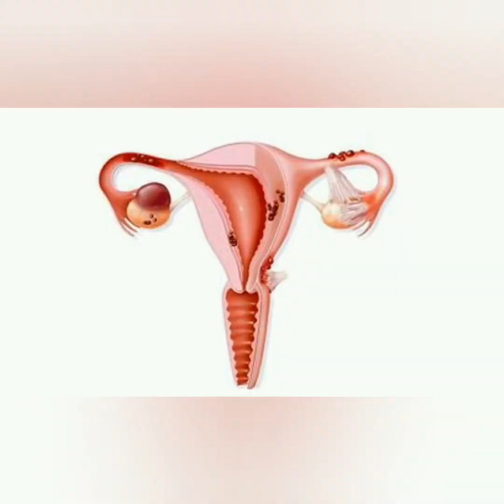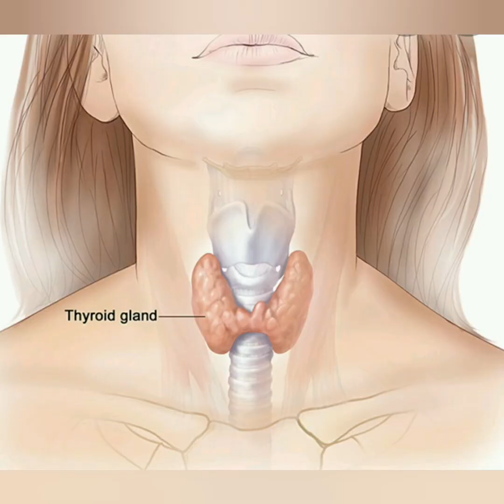ಪಿರಿಯಡ್ಸ್ ರೆಗ್ಯುಲರ್ ಆಗಿ ಅಗಲು ಮನೆ ಮದ್ದು | Home Remedy for Irregular Periods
GetPeriodsImmediately RegularPeriods# Home Remedy For Irregular Periods.. Simple home remedy for irregular periods.How to get periods immediately instant period tips.Here are easy & powerful home remedy for irregular periods and to get periods instantly in just one day.